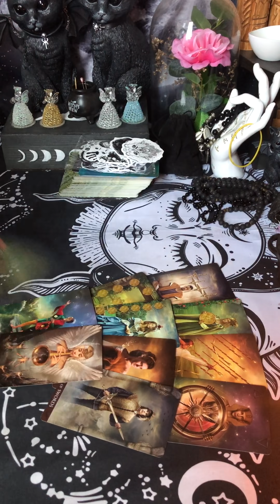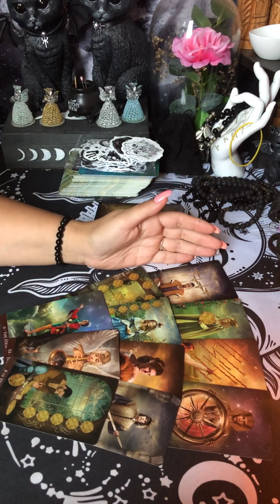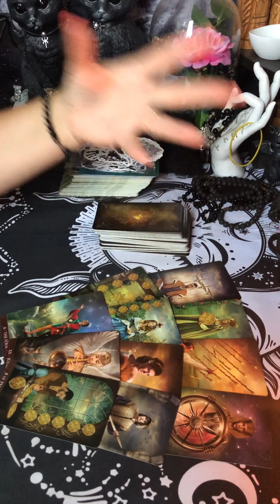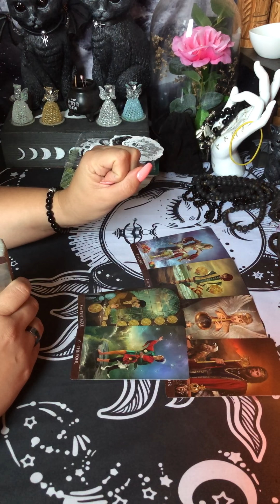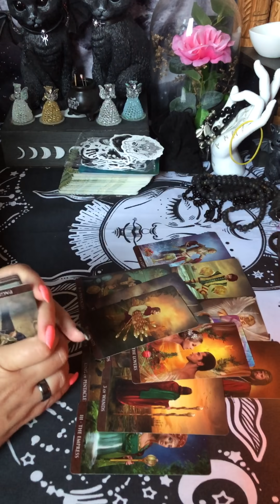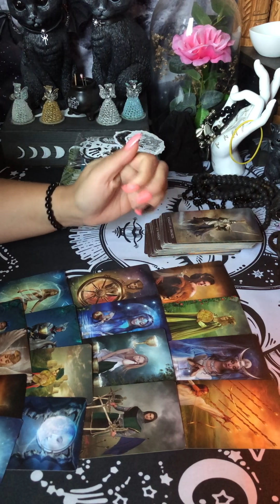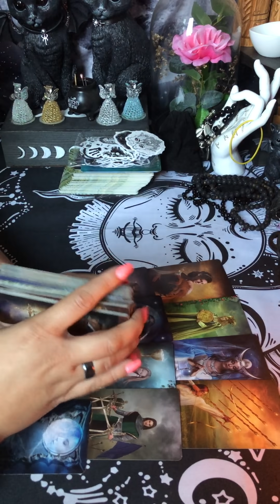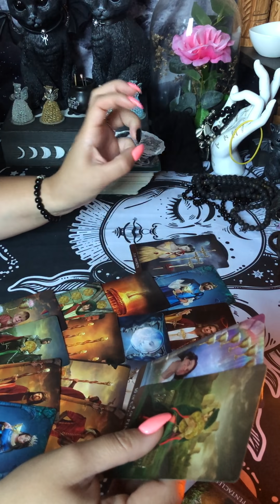Отношения на расстоянии